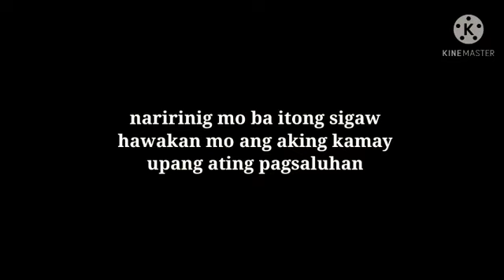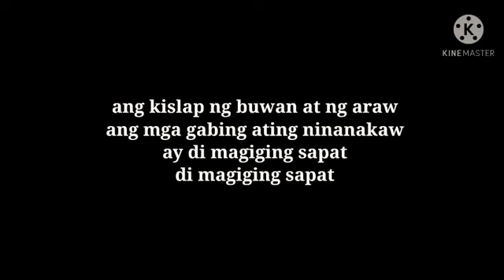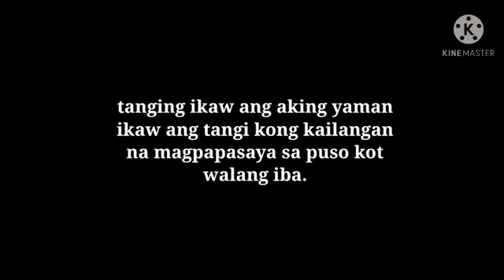Never Enough Tagalog Version